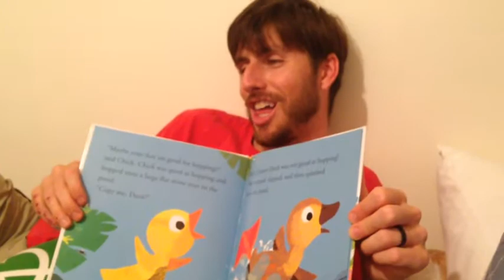Clumsy duck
Reading the book, Clumsy Duck